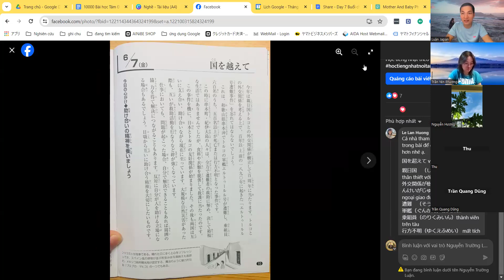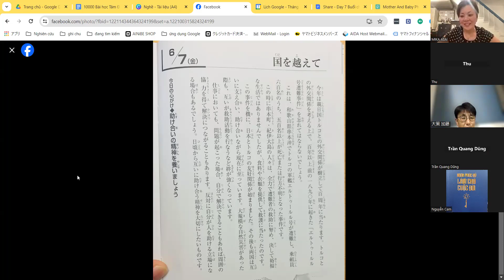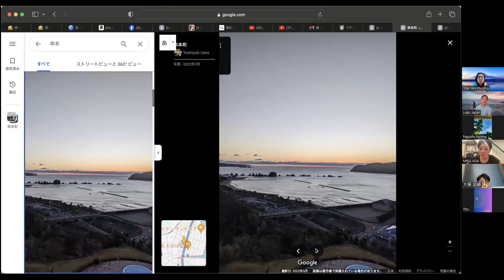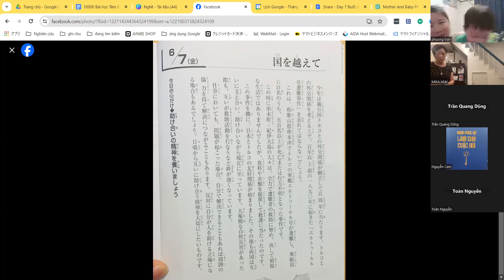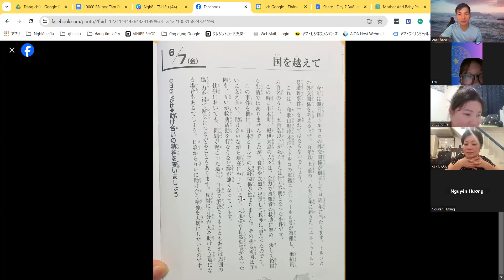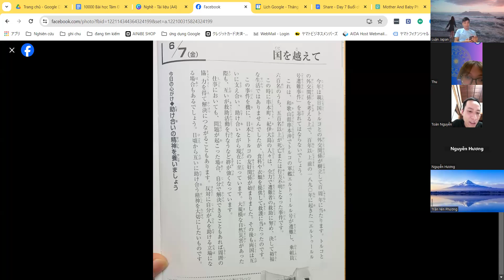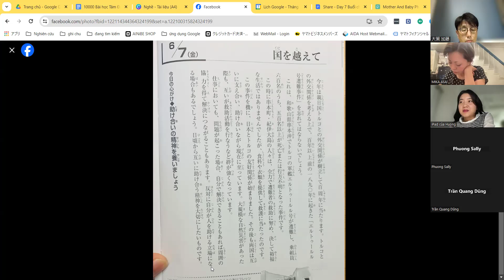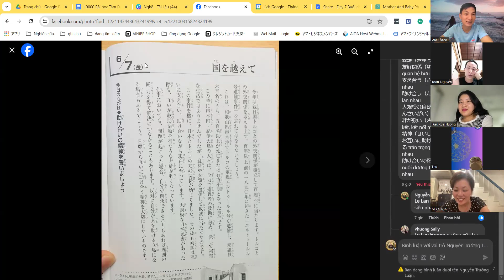Giao Lưu Tiếng Nhật Cùng Bạn Nhật || Team WiT Japan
Giao Lưu Tiếng Nhật Cùng Bạn Nhật
Giới Thiệu Về Ba Hệ Quy Chiếu Chuẩn Luận Japan.
Rất là biết ơn Cao Nhân chỉ điểm, rất là biết ơn tri thức giáo dục tận gốc.
Cuộc sống của chúng ta chịu sự ảnh hưởng dưới 3 góc nhìn Đạo Lý - Tôn Giáo Tín Ngưỡng và Khoa học. Theo Cao nhân chỉ điểm để luận giải kết quả cuộc sống, và kiến tạo cuộc sống tốt đẹp trong tương lai việc thấu suốt 3 hệ qui chiếu chuẩn là vô cùng cần thiết. Vì sao gọi là 3 hệ qui chiếu chuẩn, vì ba hệ qui chiếu này được thừa hưởng những tinh hoa của 3 góc nhìn Đạo Lý ứng với hệ qui chiếu Tam Giác Hiện Thực. Tôn giáo tín ngưỡng ứng với Hệ qui chiếu Cấu Trúc Con người và Khoa học - ta có hệ qui chiếu Công thức cội nguồn cuộc sống.
 Việc thấu hiểu 3 hệ qui chiếu này giúp ta kiến tạo Nhân tốt như ý và luận giải bất kể những điều gì liên quan đến con người ( nhân sinh).
 Kính mời quý vị đón xem 24 giờ chia sẻ về 3 hệ qui chiếu chuẩn làm chủ cuộc đời.
Gieo duyên tiếp nối tại:
Vietcombank của Nguyen Truong Luan - Số tk 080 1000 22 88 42
Tôi là Luận Japan, tôi sống ở Nagoya Nhật Bản.
Với mục đích hướng con người đạt đến 7 sự giàu toàn diện. Luận Japan luôn nỗ lực tạo ra những video hướng dẫn về chăm sóc sức khỏe, làm đẹp, phát triển bản thân, thấu hiểu con người, thấu hiểu nhân duyên quả, thấu hiểu nhân sinh.
Luận Japan rất vui được Hỗ Trợ Cộng Đồng tại Nhật Bản vượt qua khó khăn, ổn định cuộc sống tại Nhật Bản. Ngoài ra Luận Japan luôn tìm cách kết nối các doanh nhân Việt Nam tại Hải Ngoại để truyền lửa cho cộng đồng người Việt tại hải ngoại đứng lên kinh doanh, khởi nghiệp.
 Chúc tất cả những ai vô tình chạm vào kênh youtube Luận Japan sẽ nhận được nhiều giá trị hữu ích.